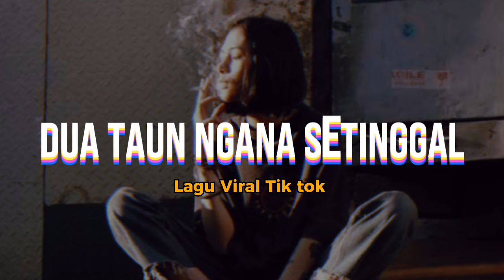LAGU PARTY 🌴 DUA TAUN NGANA SETINGGAL || Bangalos Remixer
🚫 DILARANG MENGUPLOAD ULANG 🚫

Judul :Dua taun ngana setinggal
Lokasi:Tabalong,Kalimantan Selatan
Remix: Bangalos Remixer
Voc :Meyda rahma
Berikut saya membuat Lagu Remix terbaru
"lagu Party Dua taun ngana setinggal 2023"
Editing by:kinemaster & pixelab
Software:FL Studio Mobile
My phone:Realme c2

Mari ikuti medsos saya🤗